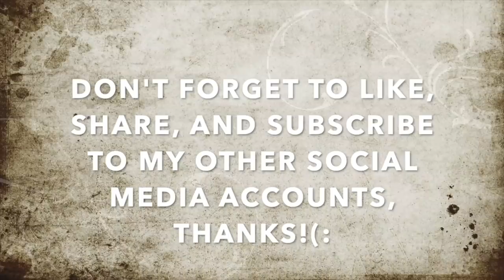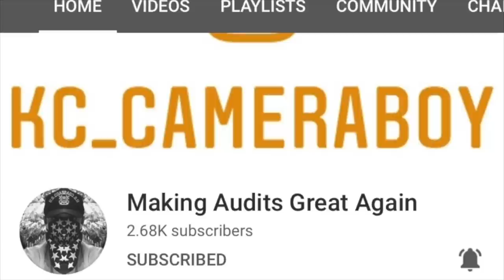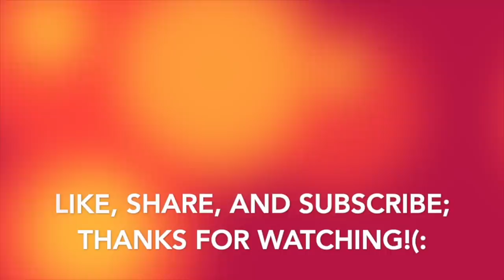"They Want You To Leave Their Property Or You'll Be Trespassed" Says Corporal DumbNuts